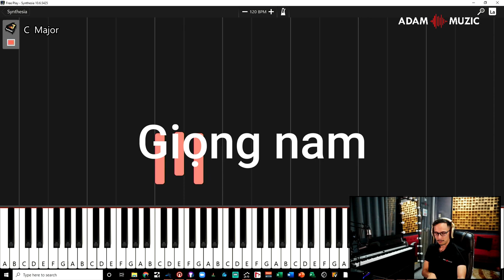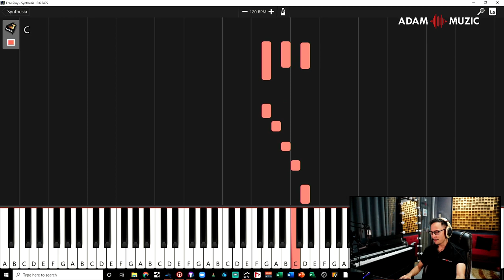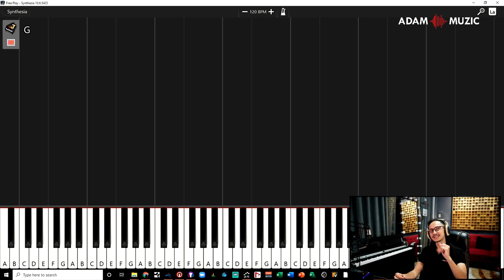Bài tập luyện thanh C D E F G F E D C | Thầy Đoàn Nhược Quý - Trường Âm Nhạc ADAM Muzic